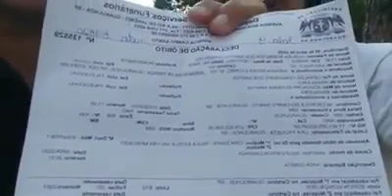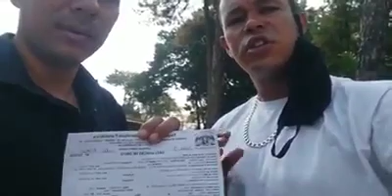denuncia contra cemitério confira